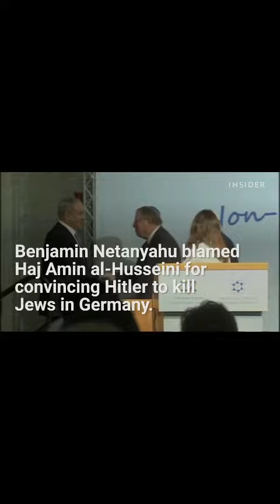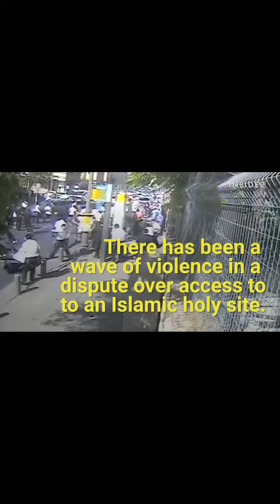Muslims were behind holocaust and not Hitler says Netanyahu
No lie is too big for a Jew, no lie is too small... Jews live by lying, and die with coming in contact with the truth." ~ Bobby Fischer Jewish Grand Chess Master - 187 IQ.
‘I exposed the holocaust as never having happened. Totally made up. The Jews are liars. There is not a shred of truth to this holocaust.’ ~ Bobby Fischer Jewish Grand Chess Master - 187 IQ.?
"You know they invented the Holocaust story. There's no such. there was no holocaust of the Jews in World War II... "They've been pulling this shitt from time immemorial about persecution. They're a filthy lying bastard people. That's all they ever do. that's all they'll ever be." ~ Bobby Fischer Jewish Grand Chess Master - 187 IQ.